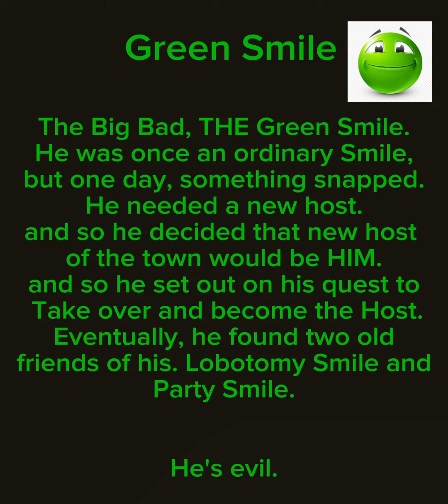Lobotomy Lore | All Characters SO Far